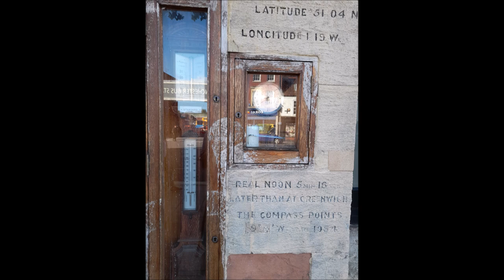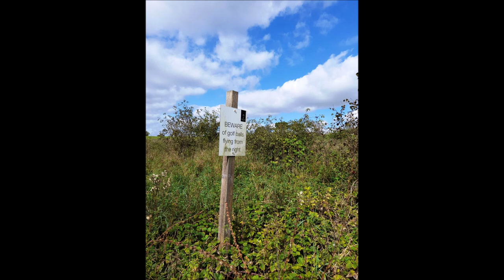Winchester to Shawford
5 mile walk along the Pilgrim's Way, then Twyford to Shawford